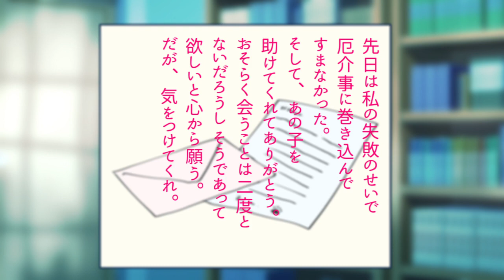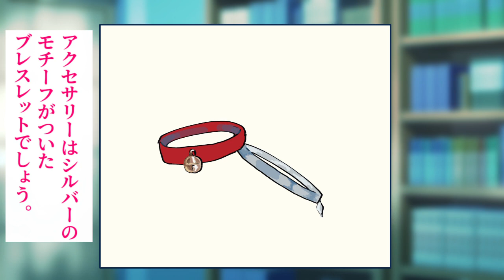【クトゥルフ神話TRPG】ねこの小道 第三話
短めTRPGシリーズPart3です！
この男もちゅーるの前には無力なのでしょうか…？

▼お借りしたシナリオ▼
｢ねこの小道｣
れーべ 様

通知をONにしてお待ちください！
[PL]梅咲(@umesaki_mttb)
▼お借りしたBGM(敬称略)▼
DOVA‐SYNDROME
NEMOKNOWshop
Shiro
柊情景音楽店
＊本セッションでは以下のハウスルールが適用されます。
・クリティカルは1～5
・ファンブルは96～100
・クリティカルした技能はチェックをしておき、成長ロールで1D10
・SAN値チェックにクリティカル、ファンブルは関係無し
・一度のSAN値チェックで5以上正気度が減った場合一時的狂気に陥る(不定狂気)